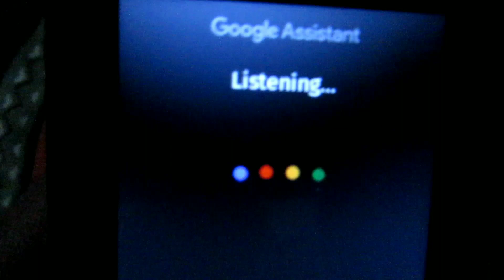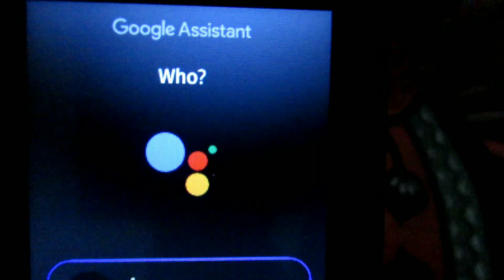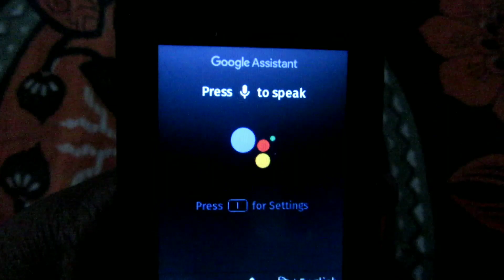JIO PHONE GOOGLE ASSISTANT Vera level update explained in தமிழ்